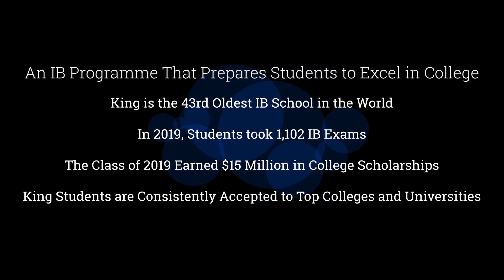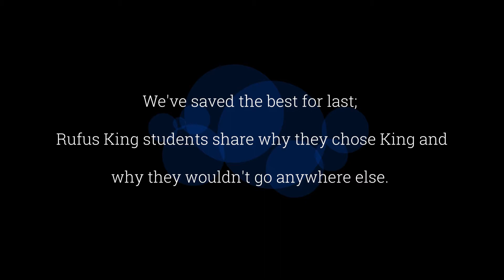Rufus King High School Overview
Please enjoy this video overview of Rufus King High School.